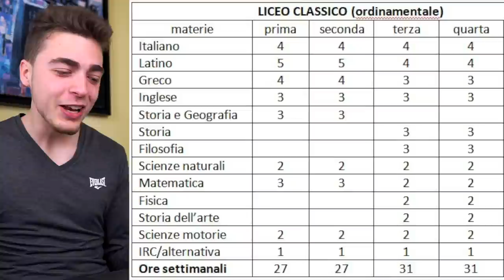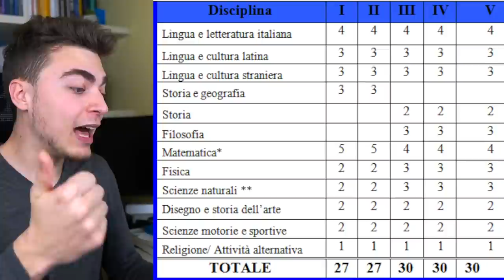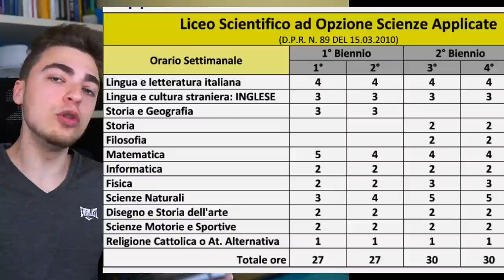Perché il Liceo Classico/Scientifico è il male!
Quale liceo scegliere è una scelta difficile da fare in terza media, l'ho sbagliata? Ecco cosa ne penso del liceo scientifico e il liceo classico nel 2022.

► La carta prepagata che uso regolarmente;
Hype next (Bonus 20€ registrazione in buoni amazon)
►Ecco la mia attrezzatura per YouTube: